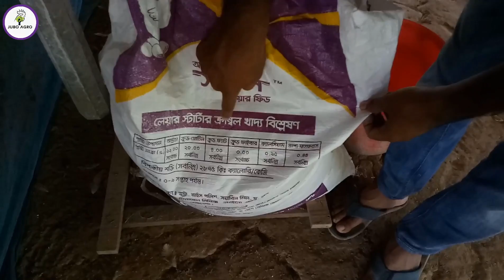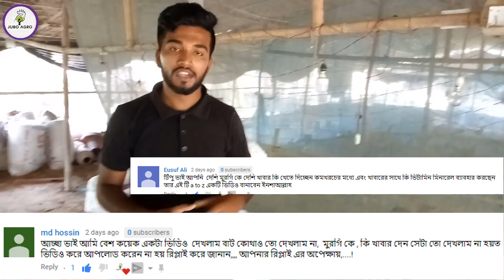দেশি মুরগিকে কোন বয়স কি খাবার দিলে লাভ বেশি হয় জেনে নিন ? 09610005363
অর্ডার করতে & বিস্তারিত তথ্যের জন্য ফোন করুন : 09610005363

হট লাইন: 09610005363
(শনি থাকে বৃহস্পতিবার সকাল ৯ টা - রাত ৯ টা পর্যন্ত)

for more information about farming

[যুব এগ্রো  ( Jubo Agro )]
বানেশ্বর , চারঘাট, রাজশাহী |